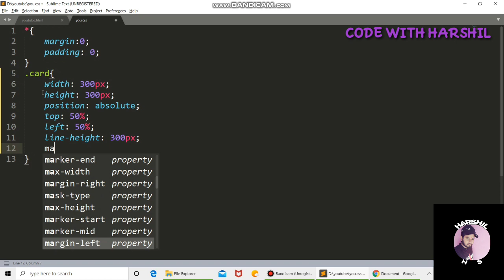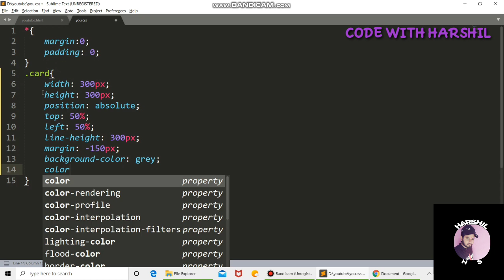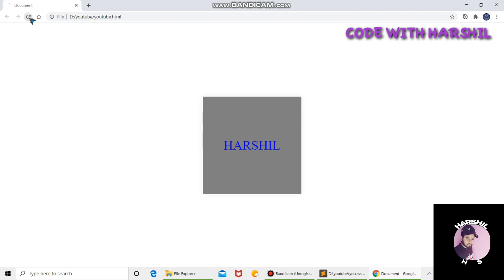CSS 3 ANIMATION TAG |HTML & CSS| LEARN UNIQUE DESIGN.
In this tutorial you are going to learn css animation property .You can learn how to animate any html tag with new css3 animation property.You can also learn other animation related css properties like @keyframes, animation-name, animation-duration, animation-delay, animation-direction, animation-iteration-count, animation-timing-function.